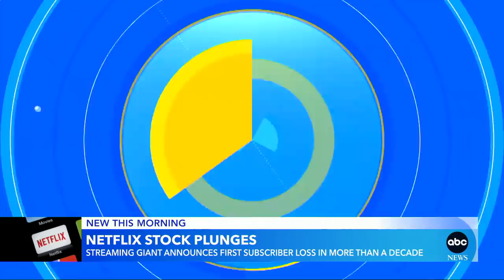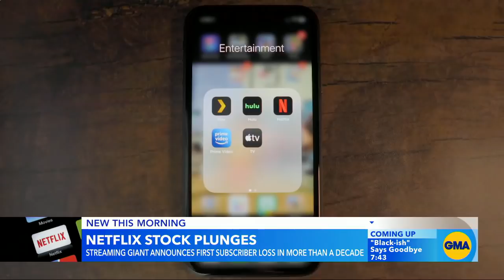Netflix shares tumble after company reports losing 200K subscribers l GMA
The streaming service's stock was down 25% in after-hours trading after announcing its first quarterly subscriber loss in over a decade.